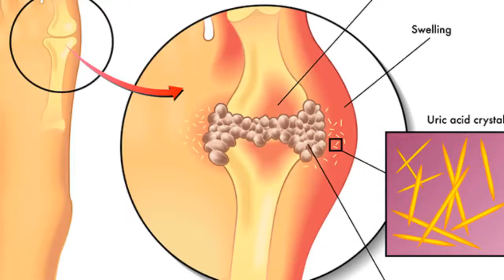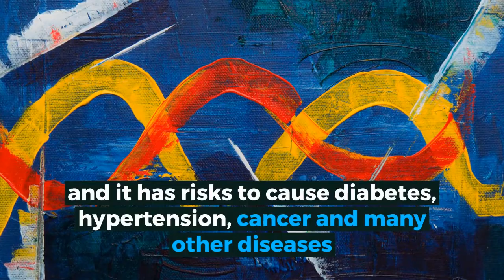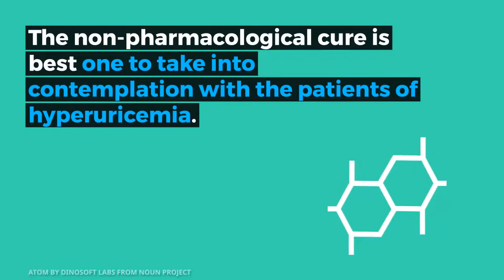Hyperuricemia – The Big Picture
If we ask an individual what his definition of Hyperuricemia is, maybe he will say that it is when the uric acid in the body is too high. Well, at some point that can be correct and true. Hyperuricemia is when there is an excess amount of uric acid in the blood. That is the standard definition of Hyperuricemia. But, what does it mean when we say that it is a standard definition? We say that it is the standard definition because that is how they usually define it. Or it is a standard definition because that is how they commonly define it. But, the standard definition is not always correct. Do you know that the standard treatment for gout is ineffective? Allopurinol can only pause the production uric acid and it can suddenly rise and cause damage.

There is nothing standard about Hyperuricemia or Gout. The standard treatments for these diseases are unsuccessful. In addition, the standard medications for these diseases can only cause different side effects for the body.

When you read this article, it can help you understand the definition of Hyperuricemia in a not so standard approach.